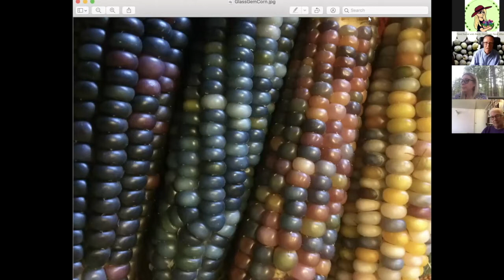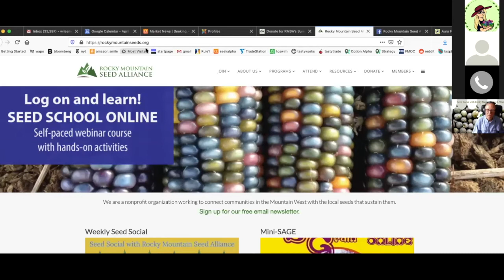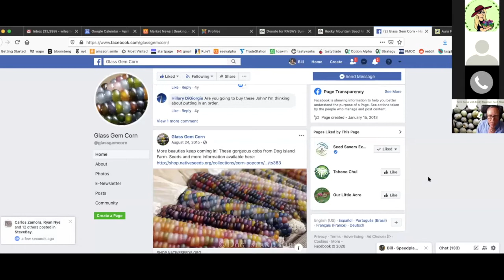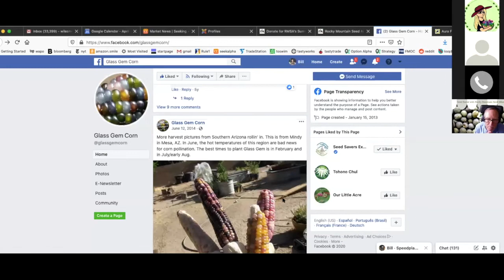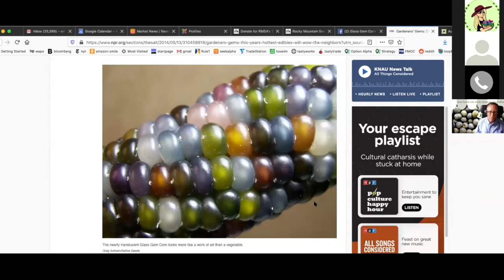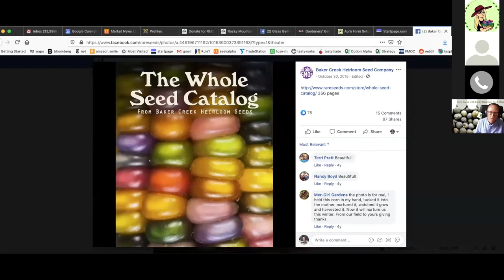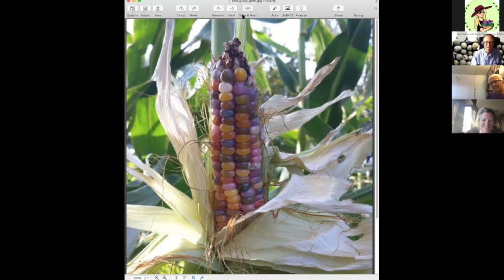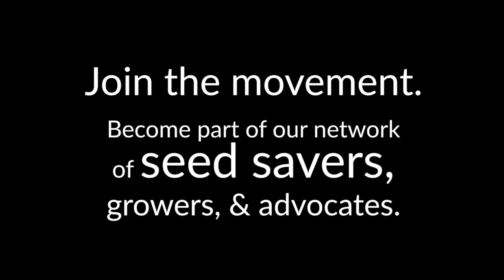Seed Social 4-30-20 with Greg Schoen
The Spirit of Seed & Grains with special guest Greg Schoen, seed steward for Glass Gem corn.